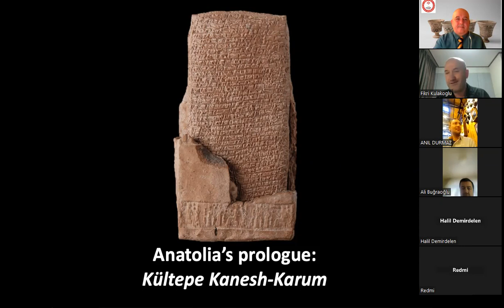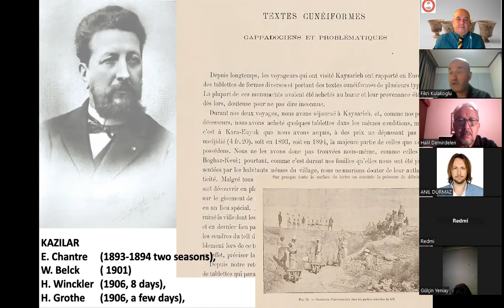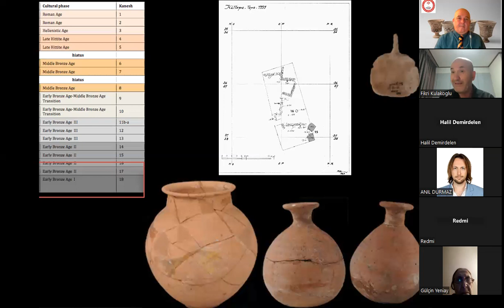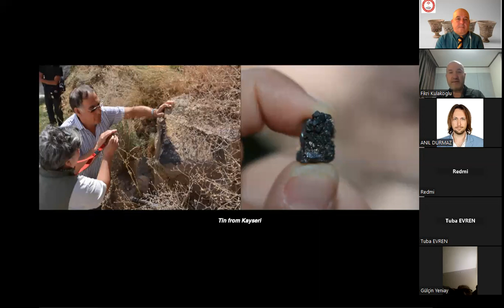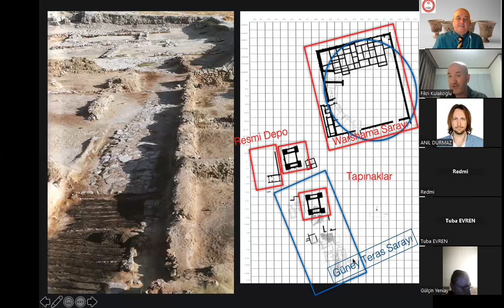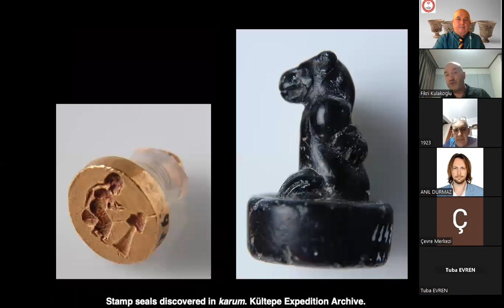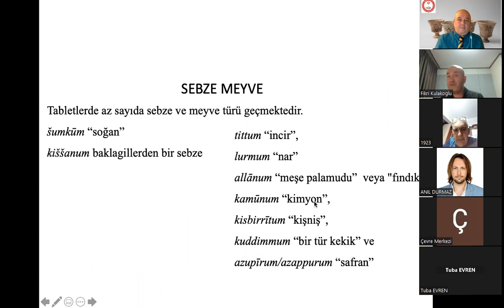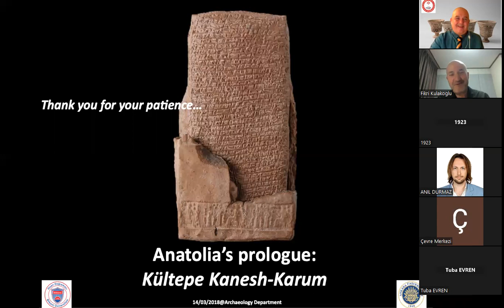BÜKSAM-Prof Dr Fikri KULAKOĞLU Kültepe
BÜKSAM  Prof. Dr. Fikri Kulakoğlu Konferans. "Anadolu'nun Uluslararası En Eski Ticaret Merkezi: Kaniş Karum'u. 31 Mart 2023